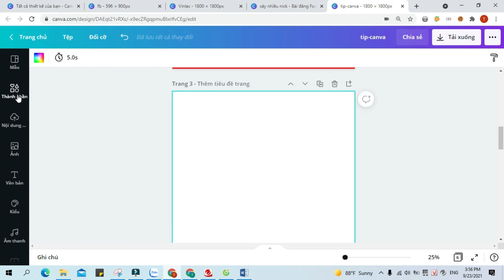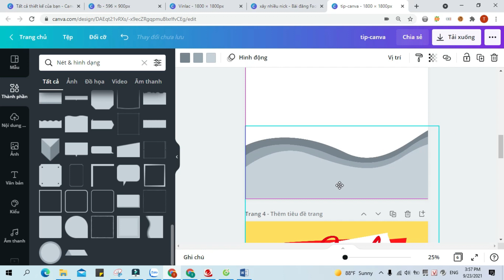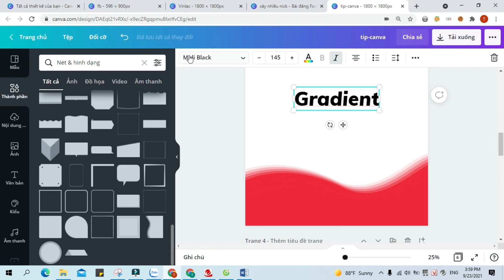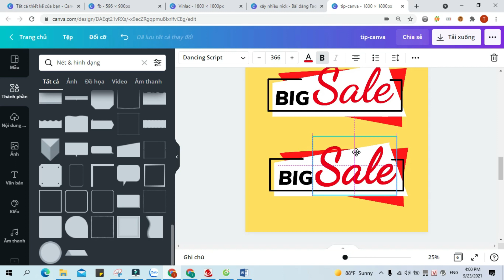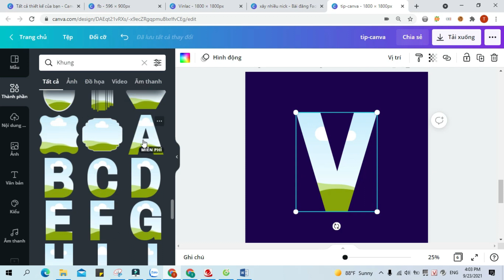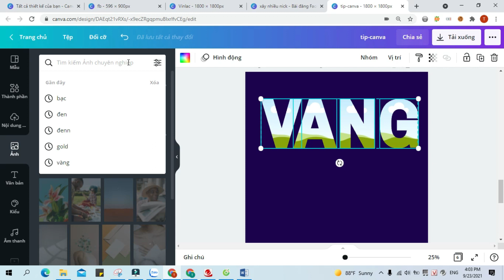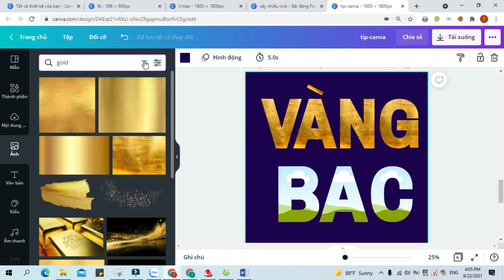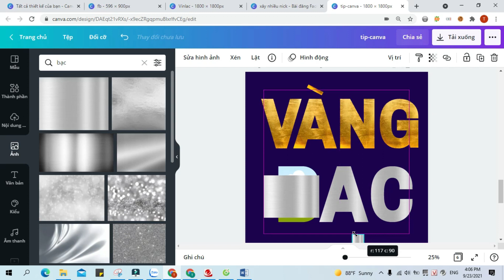Tổng hợp Mẹo Hay Canva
Tải Miễn Phí Ebook 3 Mẹo Gia Tăng Khách Hàng Tiềm Năng Chất Lượng và Miễn Phí (không cần chạy quảng cáo) 👉💸

Hey, xin chào các bạn! Mình tổng hợp một vài thủ thuật - kinh nghiệm khi thiết kế Canva tại đây.